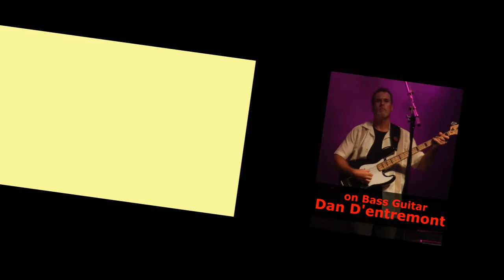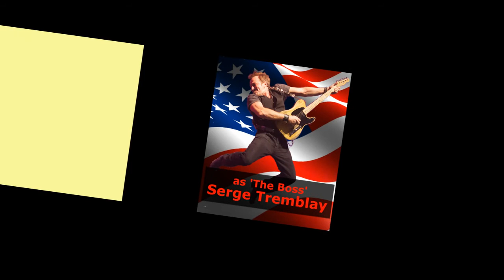Born 2 Rock in the USA Cast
January 24th, 2014 - Cast for the Capital Theatre, Port Hope ON